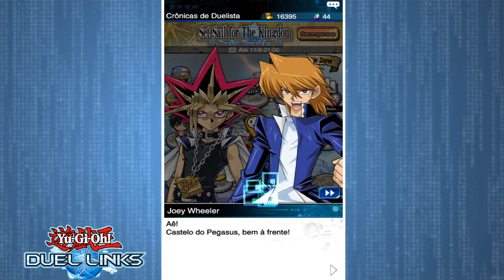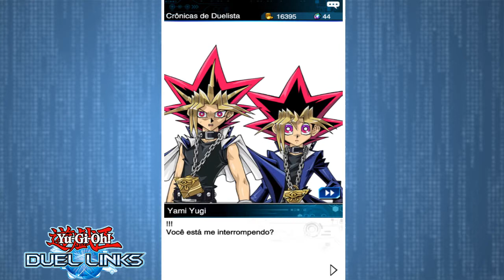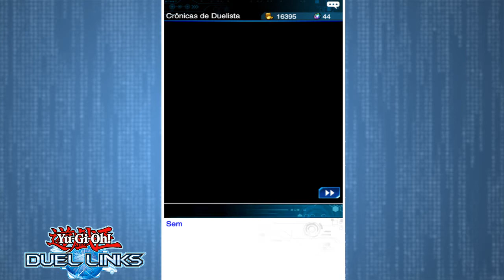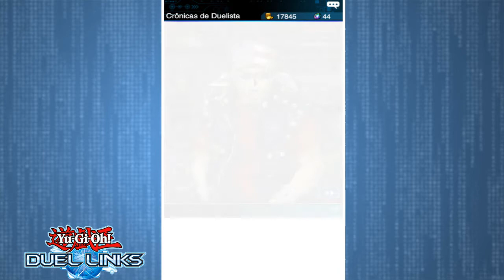EVENTO DESBLOQUEIO YUGI MUTO - CASTELO DO PEGASUS CONCLUIDO - YU-GI-OH! DUEL LINKS